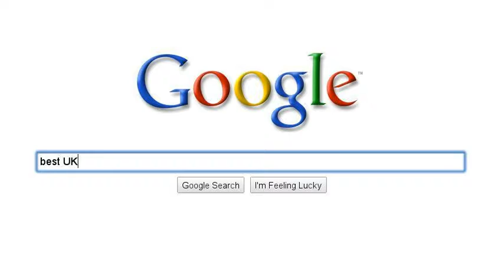Cadbury Dairy Milk Search On Story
Google search on chocolate fairtrade cadbury dairy milk